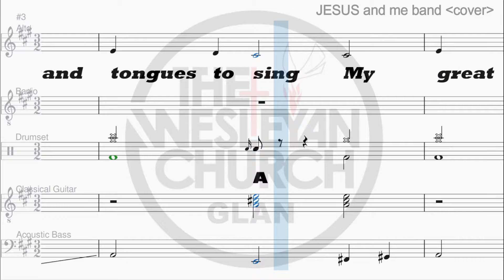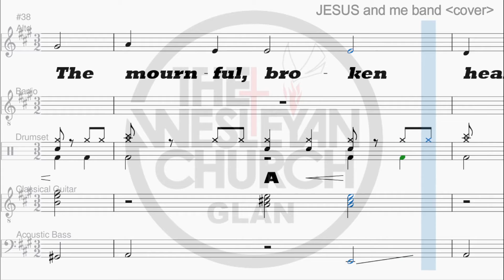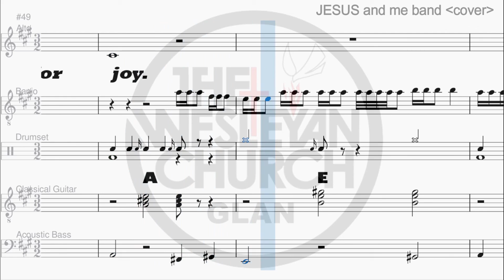1_O for a thousand tongues to sing bandioke alto